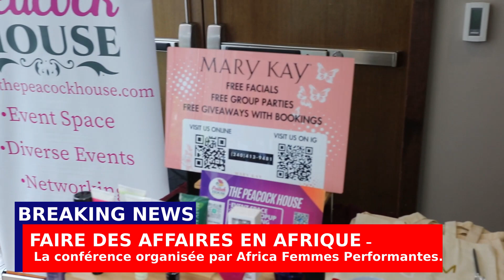FAIRE DES AFFAIRES EN AFRIQUE – La conférence organisée par Africa Femmes Performantes.